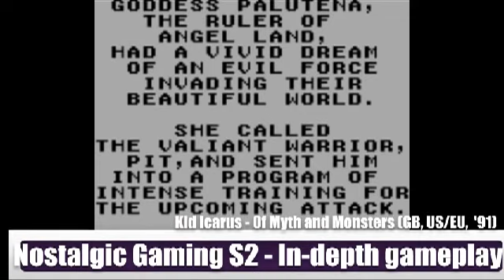Nostalgic Gaming S2 - Episode 1 (Kid Icarus: Of Myths and Monsters)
Joshua (gtaivmanhelper) brings you Nostalgic Gaming! Nostalgic Gaming has been moved from his original channel to TheGamingCrate.
In this episode:
* Joshua camps to get hearts
* Joshua shows off an unused graphic

-- Game Info --
Game Name: Kid Icarus: Of Myths and Monsters
Platform: Game Boy
Release Date: November 5th, 1991 (US), May 25th, 1991 (EU)
ESRB Rating: E

Be sure to LIKE and FAVORITE this video.
COMMENT what game you would like to see played!